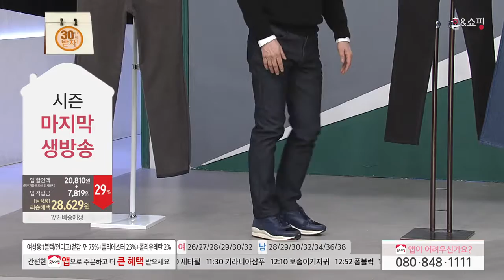[홈앤쇼핑] [뱅뱅최신상] 16FW 웜 이지 데님본딩 팬츠 3종(남)